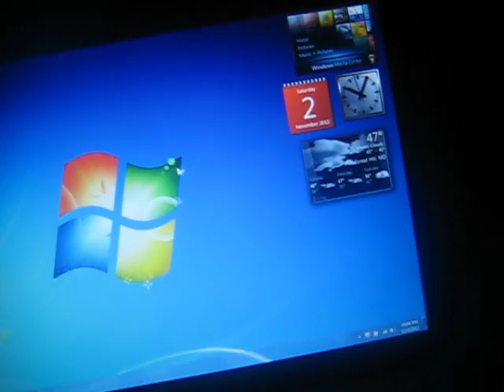Changing my bedroom clock one hour back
(recorded November 2, 2013) Daylight saving time ended so I had to "fall back", or set back my clock one hour. That meant one extra hour of sleep for me.